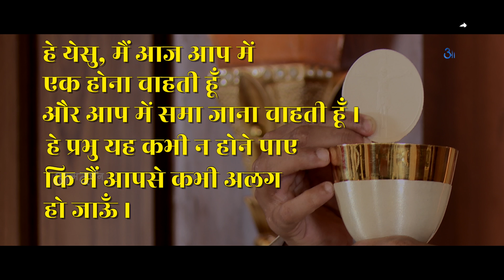Sunday Mass ||Fr. Robinson Antony || Atmadarshan Tv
Fr. Robinsony

Celebrant :Fr. Robinson
Choris  : Anjali Jamnik, , Christina Ballot, Leema Kindo ,Blessy Trikey,Aman Jamnik, Ashish Ambiya
key Board : Rajeev Francis

Direction
Fr. Anand
Program Manager
Sr. Nisha SSpS
HR Manager
Sr. Anjana
Liturgical coordinators
Sr. Rincy SVC and Sr. Madhu SVC

Camera: Jobin Kariyathumpara,
Online Editing:   Nitheesh K Das
Editing: Sachin Tripathi
Sound: Jobin Kariyathumpara,
Graphics: Sidharth Jagtap
Online executive : kulwant Xaxa

Produced By: Atmadarshan Tv